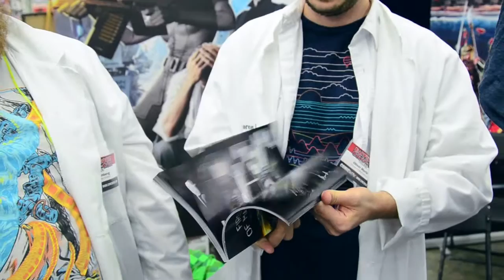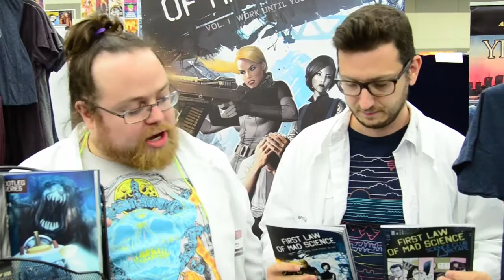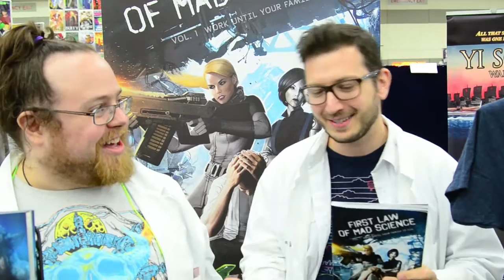First Law of Mad Science Interview: Baltimore Comic Con 2015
Loading Snacks checked back in on the fellas of First Law of Mad Science! Mike and Oliver filled us in on their Kickstarter success and gave us some insight in to what's next.

Follow Loading Snacks on Twitter - @LoadingSnacks
Follow Coop on Twitter & IG- @SooopaCooopa